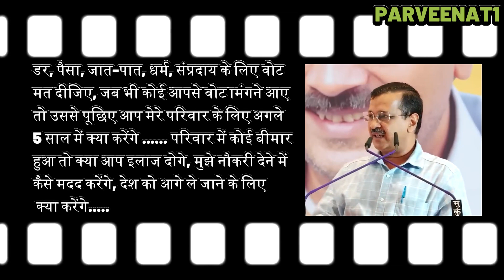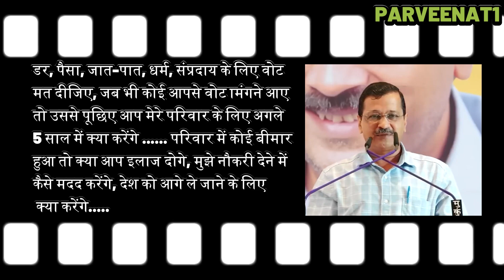Jawan Movie Dialogue Copied? JAWAN Movie Ft. Rahul Gandhi, Arvind Kejriwal in and as Jawan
Support Us

Jawan 2023 Movie Explained In Hindi  Jawan Movie Ending Explained In Hindi  Jawan movie story

Video Related to following Topic : -
Jawan
Jawan movie
Jawan movie explained
Jawan 2023 Bollywood movie
Jawan movie explained
Jawan movie explained in hindi
Jawan movie 2023
Jawan story explained in Hindi
Jawan ending explained in Hindi
Jawan explanation in Hindi
Jawan movie review in Hindi

My Green Screen

If you have any questions, please do ask through the comments below.

The explicit use is only for the purpose of creating new content from it in the form of review, criticism, commentary and parody; for which we hold exclusive ownership.

THIS CONTENT IS NOT INFRINGING ANY COPYRIGHT LAWS.